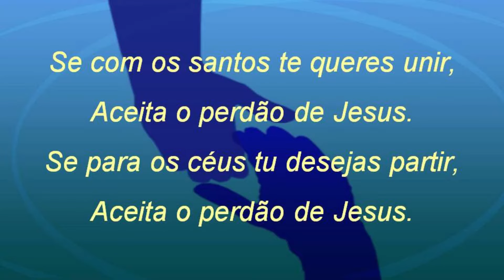Harpa Cristã 114 - Aceita O Perdão De Jesus